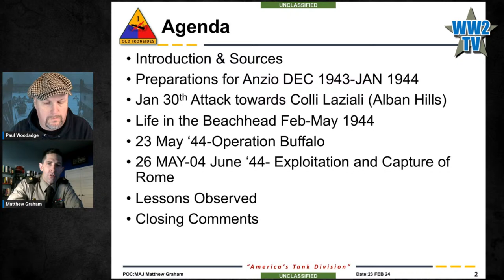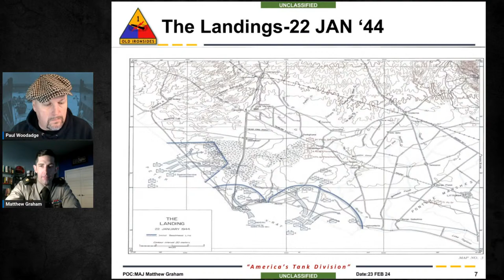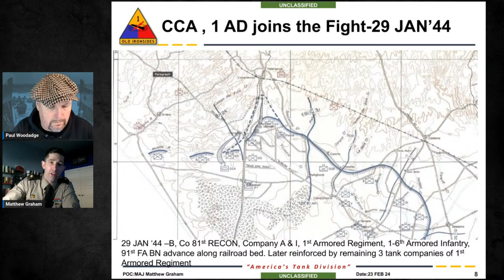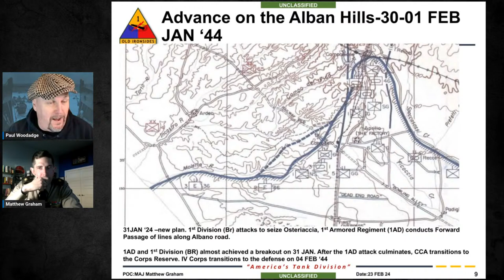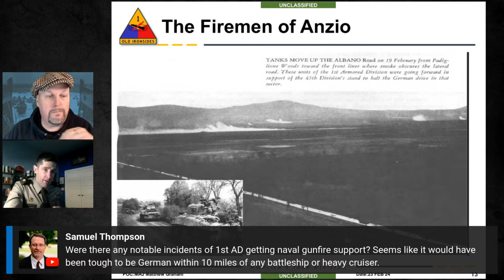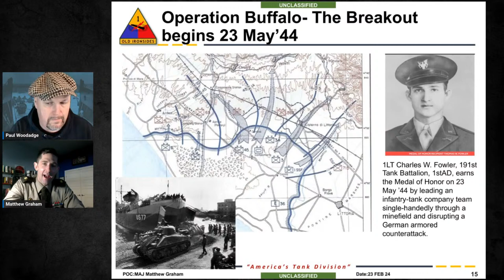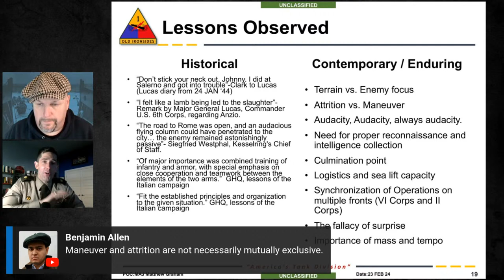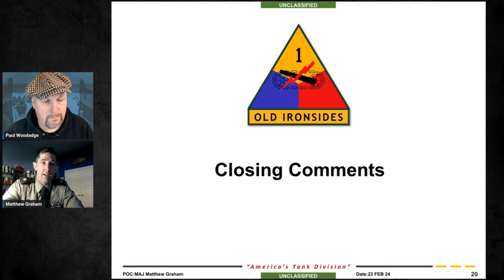1st Armored Division at Anzio: Landing to Breakout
1st Armored Division at Anzio: Landing to Breakout
With Matthew Graham

After Salerno, elements of the 1st Armored Division took part in the fighting near the Rapido River in mid-December 1943. Units under a Task Force Allen attacked and seized Mount Porchia, 4-9 January 1944, suffering heavy casualties. The Division was then switched to the Anzio beachhead, the first elements landing 24 January 1944, where they repulsed heavy counterattacks and maintained defensive positions for 4 months, building up for the final break-through 23 May 1944. The Division drove through and north of Rome - moving 200 miles in 5 days

Major Matthew Graham is an active-duty armor officer with combat experience in Afghanistan and currently serves as G5 Planner and command historian for the 1st Armored Division at Fort Bliss, TX. His military experience includes service as a platoon leader, company commander, and staff officer in both the 1st Armored Division and the 101st Airborne Division (Air Assault). He is a graduate of the Art of War Scholars program and the Advanced Military Studies Program at the U.S. Army’s Command and General Staff College, Fort Leavenworth, KS.  He holds a BA in International Relations from the Virgnia Military Institute, a Master of Arts in Defense and Strategic studies from the University of Texas at El Paso, a Master of Military Art and Science from the Command and General Staff College, and a Master of Military Operations from the School of Advanced Military Studies.

Matthew's previous appearance on WW2TV